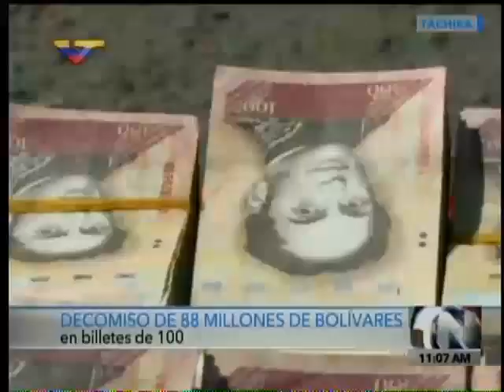Decomisaron 88 millones de bolívares en billetes de 100 en la frontera colombo-venezolana.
El jefe de la Redi Andina, José Morantes Torres, indicó que en las últimas horas se han decomisado un total de 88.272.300 Bs en billetes de 100 en la frontera colombo-venezolana.

Durante un balance ofrecido este miércoles, el General del División precisó que en los 111 procedimientos realizados por los efectivos militares se logró la retención de 882.723 piezas de papel moneda de 100 Bs.  (VTV 14/12/2016) (Con información de Noticias 24)